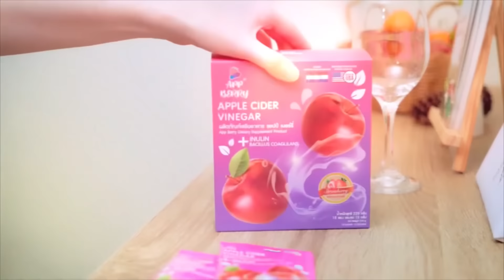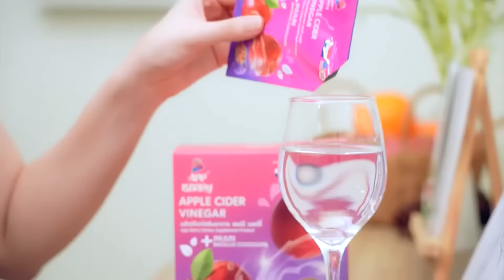“หนู ฮกชุน”เจอน้องหน้าอ่อนชื่อ“เจ”❤️ ปิ้งรักน้องเจไหม⁉️😋 Part 30 | ถามได้จัญ Ep.153